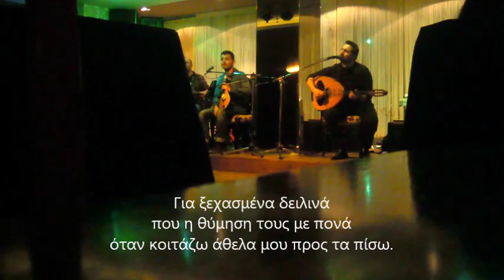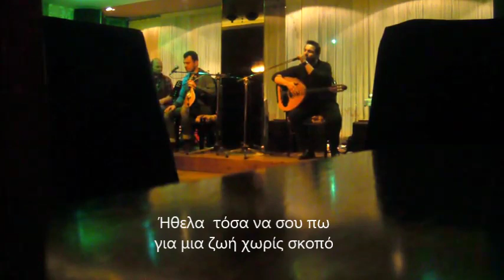Ήθελα να σου πω πολλά - Δημήτρης Σπυριδάκης Live 2014 (Στίχοι)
Στίχοι Διαμαντής Παππάς-Μουσική Δημήτρης Σπυριδάκης
Μπάντα Μ.& Δ.Σπυριδάκης Κονάκι Χανιά Live 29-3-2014.
(Video sianna p.c-επεξεργασία Διαμαντής Παππάς)
ΗΘΕΛΑ ΝΑ ΣΟΥ ΠΩ ΠΟΛΛΑ

Ήθελα τόσα να σου πω
για έναν κόσμο μαγικό
που ονειρεύτηκα μαζί σου να βαδίσω.
Για ξεχασμένα δειλινά
που η θύμησή τους με πονά
όταν κοιτάζω άθελά μου προς τα πίσω.

Ρ
Ήθελα να σου πω πολλά
μα εσύ γεννήθηκες για λίγα
πόσο μεγάλο λάθος είχα
για κάτι πράγματα απλά.
μα δεν μπορούσες να διαλέξεις
ήθελες σαν παιδί να παίξεις
και δε με πήρες σοβαρά.
για μια ζωή χωρίς σκοπό
που την ξοδέψαμε χωρίς να βρούμε λύση.
Για μια αγάπη δυνατή
που βρήκε άγραφο χαρτί
μα δεν κατάφερε καρδιές να ζωγραφίσει.